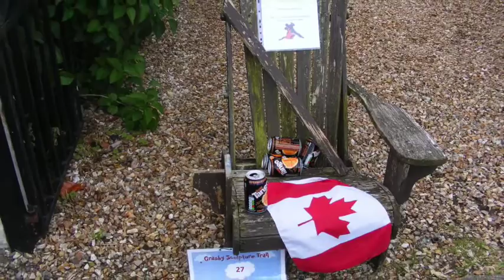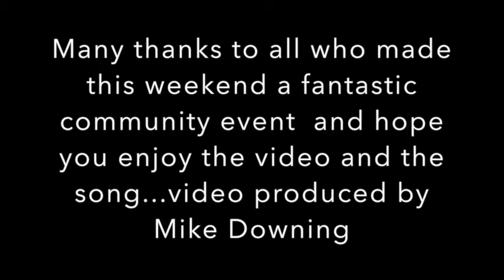Ballad of Grasby Sculpture Trail june 2015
June 20th and 21st 2015 was a special weekend in the village of Grasby North Lincolnshire England. It was a community event involving many residents of the village who were challenged to produce a sculpture...A treasure trail was arranged along with a route for all the sculptures which were displayed outside residents homes...It was a rally magical event and inspired me to mark the occasion by writing a song. tongue in cheek and a bit of fun...This was played live at the village hall at the close of the weekends events and seemed to be enjoyed by all who were there..It only seemed right to put it together in a video and show all the sculptures along with the song...I hope you enjoy and for all the village is a tribute to those who organised and arranged the weekends events...Many thanks to you all...Mike Downing